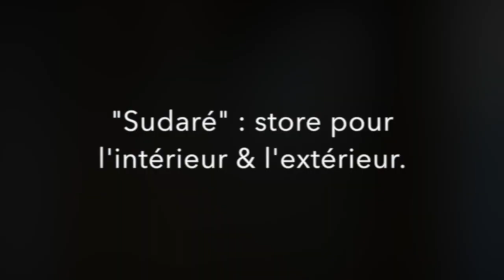Etapes avant l'expédition d'un store japonais en bois "Sudaré"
Expédition de stores japonais réalisés par les artisans d'art de l'atelier de la région de yame au Japon. Ces produits sont fabriqués de façon traditionnelle à partir de matériaux naturels (bois, bambou).  Chaque sudaré est réalisé sur mesure et à la main. KITOKI a l'honneur de travailler avec cet atelier d'art, qui existe depuis plus de 100 ans et à qui a été attribué le label "Produits d'Artisanat d'Art"  par les autorités de Fukuoka.
Depuis 2014, l'entreprise replante les forêts de bambous puisque celui-ci est le matériau de base pour la confection de sudaré. Une démarche respectueuse de l'environnement et soucieuse de perpétuer cet art traditionnel japonais.